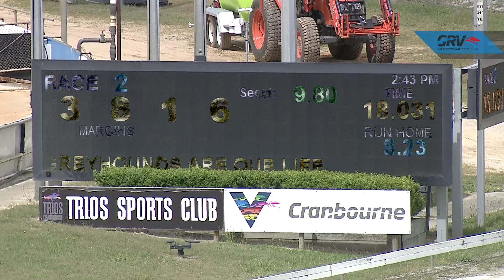CRN MON 08 NOV 21 R2